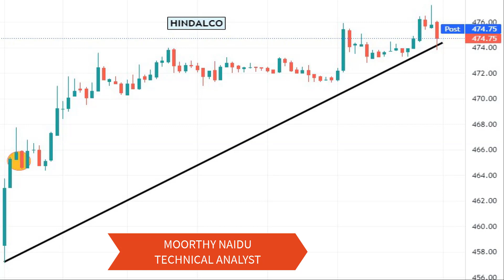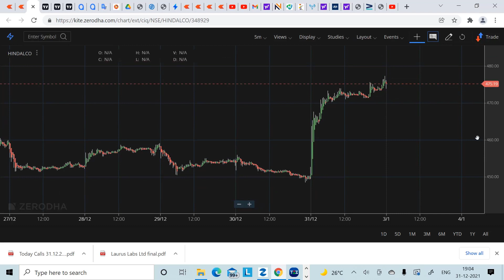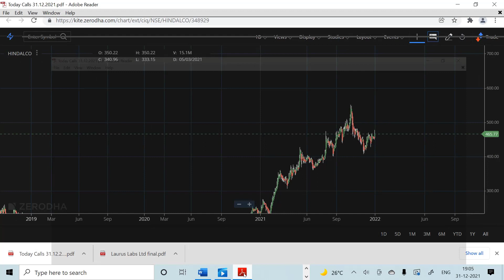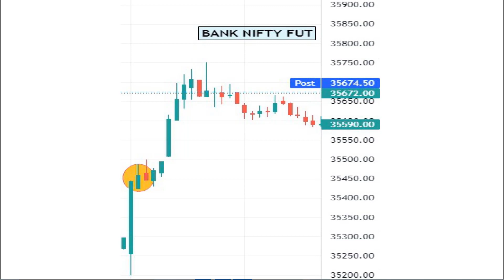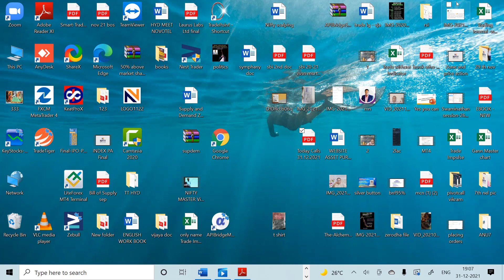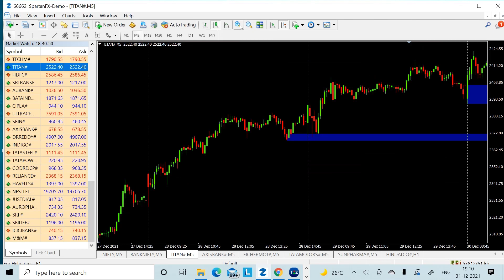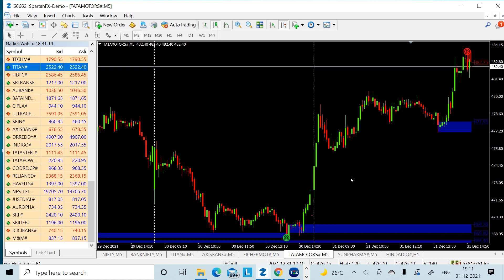Nifty / Bank Nifty FUTURE & OPTIONS 31 DEC - HINDALCO, VOLTAS, BHARTIAIRT, ASIANPAINT